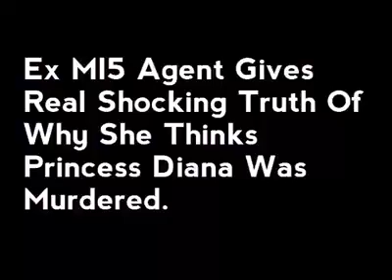Ex MI5 Agent Gives Real Shocking Reasons Why She Thinks Princess Diana Was Murdered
My channel is for open minded,critical thinking,truth seeking individuals that have left their beliefs,customs & traditions in a nice little bag outside the door.If you are not able to do that, I highly suggest you leave as I will offend you with MY TRUTH
💚E💛T💖H💚I💛O💖 P💚I💛A💖
💚ኢ💛ት💖ዮ💚ጵ💛ያ💖ሀ💚ገ💛ሬ💖